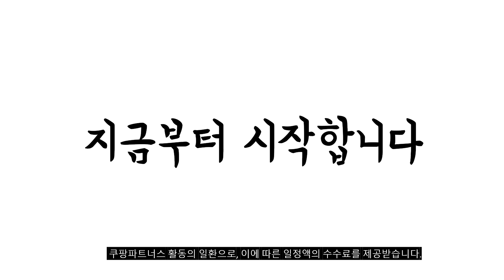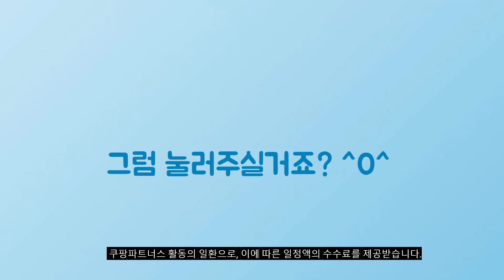2024년 대박 상품 핸들커버 추천순위 TOP10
❤️❤️❤️ 핸들커버 구매 가격 평점 리뷰 정리해 봤어요! ❤️❤️❤️

[00:06]
10위. 엑스핏 실리콘 핸들커버 블랙 [12,900원]

[00:11]
9위. 본투로드 알칸타라 자동차 핸들커버 원형 (공용 사이즈) [48,000원]

[00:17]
8위. AEGIS 프리미엄 알칸타라 핸들커버 다크그레이 [39,900원]

[00:22]
7위. 차량용 핸들커버 실리콘핸들커버 논슬립 D컷 원형 공용 [8,820원]

[00:28]
6위. 본투로드 알칸타라 자동차 핸들커버 원형 (공용 사이즈) [48,000원]

[00:33]
5위. 2025년형 전차종 프리미엄 실버라인 핸들커버 자동차핸들커버 와인 [25,000원]

[00:39]
4위. 차량용 핸들커버 실리콘핸들커버 논슬립 D컷 원형 공용 [8,400원]

[00:44]
3위. 메이튼 자동차 차량용 가죽 핸들커버 순정형 블랙 [11,150원]

[00:50]
2위. 엠클립스 탄소섬유 카본 핸들커버 고급형 블랙 [14,190원]

[00:55]
1위. 고고스 소가죽핸들커버 인체공학 천연고무 핸드메이드 모하비 더마스터 [28,700원]